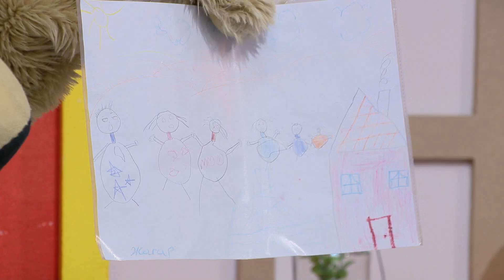Авьяаслаг багачууд дугаар 004 Б.Жагар